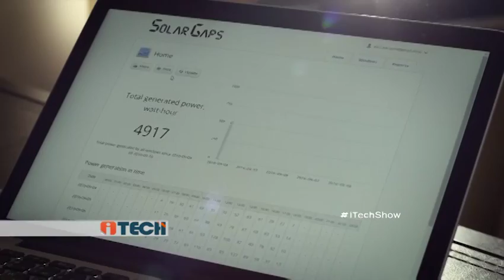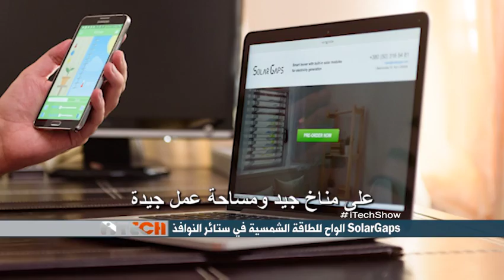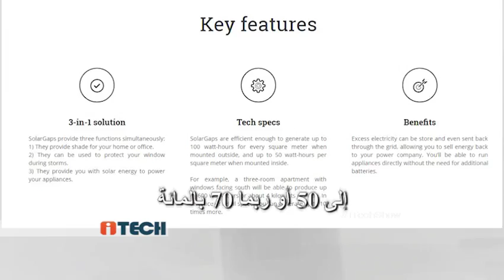iTech: Solar Gaps اول الواح طاقة شمسية في ستائر النوافذ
New invention Solar Gaps, solar systems in the blinds at home by entrepreneurs Erik Yevgen founder of SolarGaps